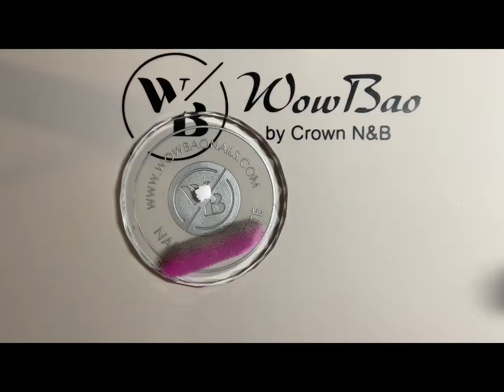31 Days of Halloween | Wowbao Nails | Day 21 | Ghost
🎃31 days of Halloween | Day 21 | Ghost🎃

👻Today I created a ghost I used:

💗Couture 41
👻Jet black 03
💗White liner gel paint
👻Black liner gel paint
💗Glitter
👻Base coat
💗Matte top coat
👻Sponge blender

🙋🏼‍♀️Socials please consider following 🙋🏼‍♀️